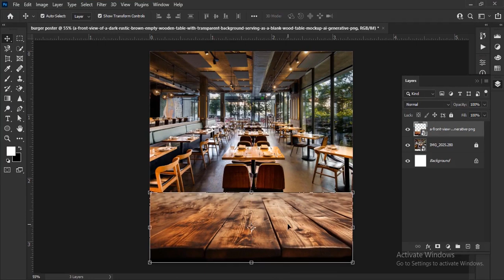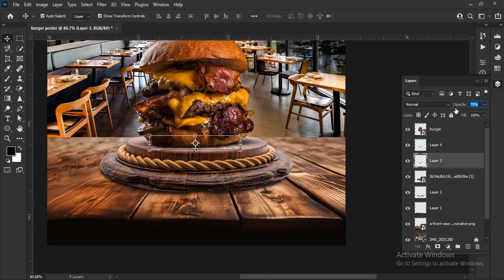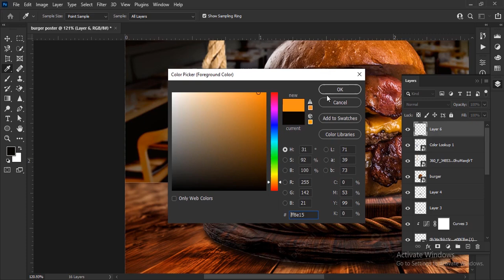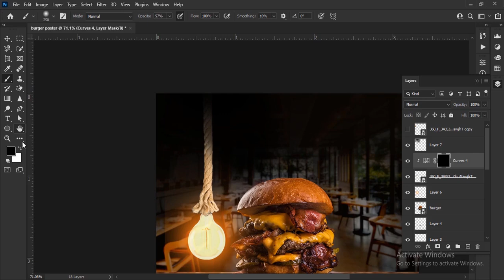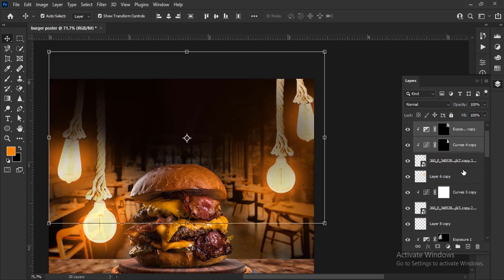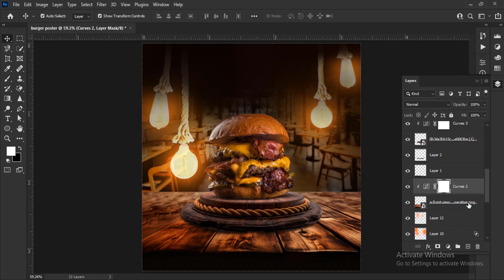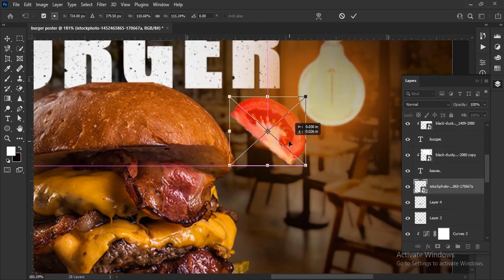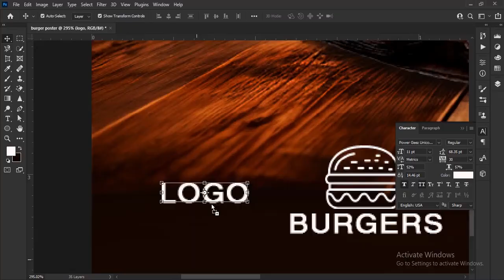Restaurant Poster Design in Photoshop || photoshop tutorial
In this comprehensive tutorial, we'll guide you through the process of designing a modern social media post and podcast studio poster using Adobe Photoshop. From initial setup to the final touches, you'll learn essential techniques to make your podcast stand out on social media.

By the end of this tutorial, you'll have the skills to create stunning social media posts and posters that effectively promote your podcast and engage your audience. Whether you're new to Photoshop or looking to refine your design skills, this tutorial will help you produce high-quality visuals that captivate your listeners.

Tune in now and start designing posts that make your podcast shine!

1K      🏃‍♂️  now          🤗
10K    🏃‍♂️ This year  🙏
50K    🏃‍♂️ next year  👍
100K        20_ _?       💪
       1️⃣M 💪💪

Transcript